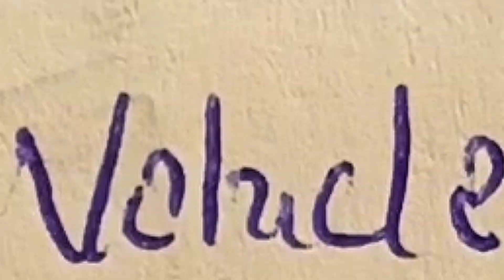HOW I CHOSE MY FUTURE CAREER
This is exactly what I did before I applied to my future career AUTOMOTIVE ENGINEERING in the university, which will help out to know more about your future career before applying to a course to study in the university.

Intro 0:00

What is Automotive Engineering 0:12

What to look for  1:30

Parent Advice 2:01

Automotive Engineering 5:16